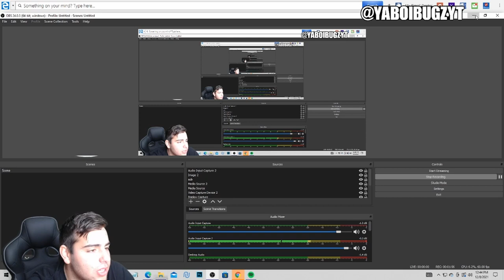3 INSANE NEW LOCKER CODES + INSANE MARKET CRASH! GALAXY OPALS COMING! | NBA 2K22 MY TEAM